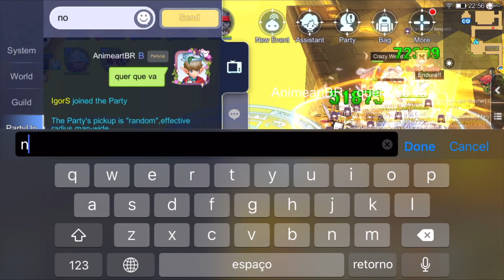War of Emperium - Ragnarok Mobile - 06/05/21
Woe de leve na Whocares, strike em todos os castelos.